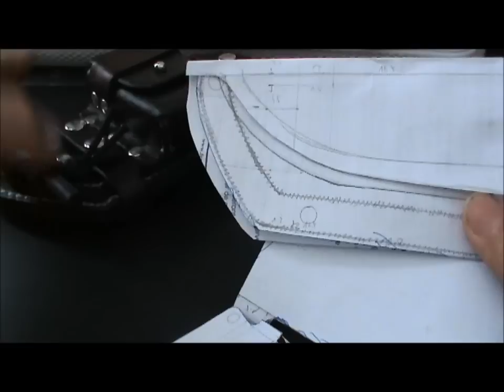home made leather sheath for ESEE 5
My sincere appreciation to Hedgehog leatherworks&Paul Scheiter, le6rat, dracona70, Cutlerylover, Adam from Equip2Endure and all the people who inspired me and encouraged me to finally get this work done.